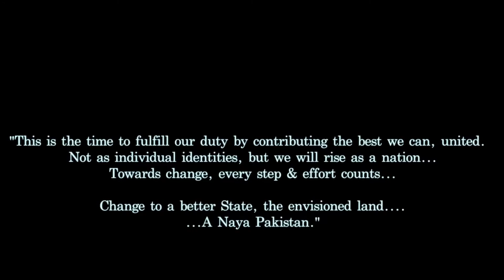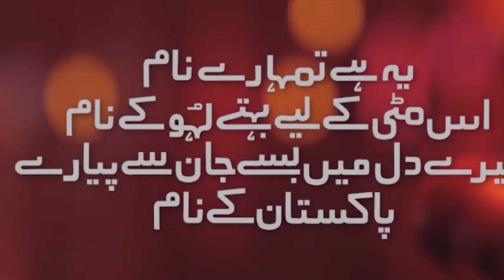One Nation - The Great Pakistan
The Vantage School pays tribute to the great Pakistan on its 75th Independence Day.